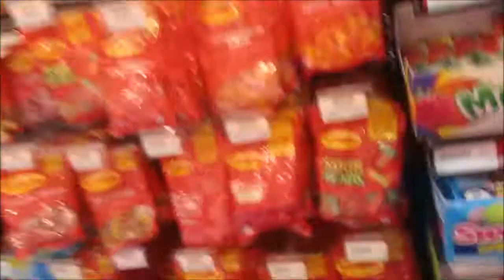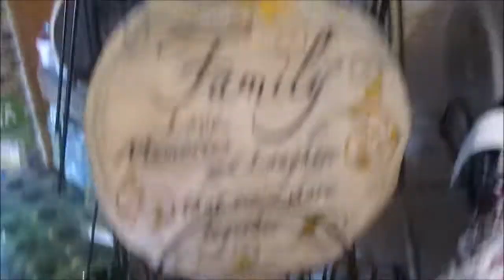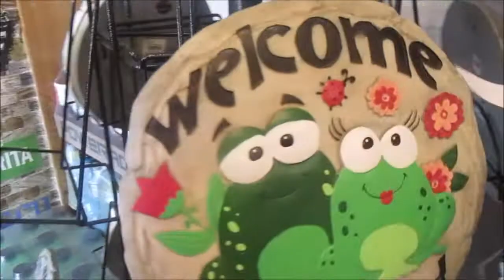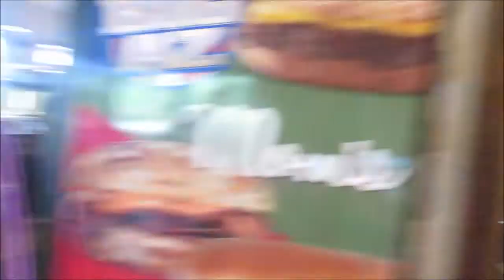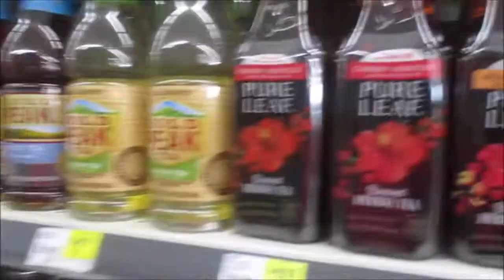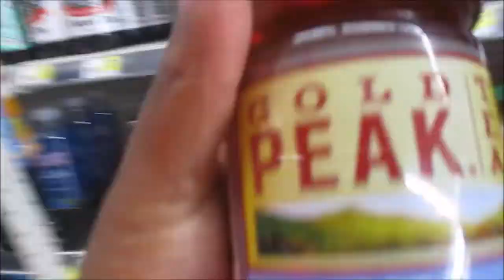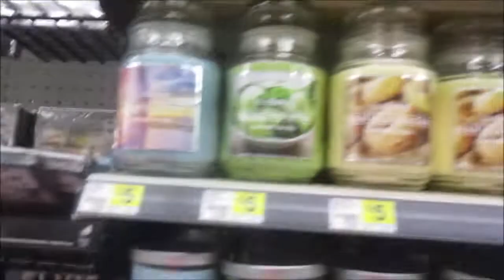Come And Take A ride To Lake Providence Louisiana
tinyhomes - tinyhome for sale in your inbox: ..|Thus, the Living Big in a Tiny House YouTube channel and this website was born||for a permanently impermanent address in the great outdoors, snag the keys to any of these tiny homes on wheels, then get rolling on the adventure of a lifetime|our urban tiny house in new zealand. The tiny house movement is about more than simply living in a small space (although, a small house is certainly part of it)|Here\\\'s what you must know before trying tiny house living||\\\'living big in a tiny house\\\' © 2019 zyia pictures ltd.|please subscribe for more videos on tiny houses diy design and sustainable off-grid living...|||2019 promises to be an amazing year for tiny homes and i can\\\'t wait to see what we discover.||Here are the top 10 tiny homes you’ll want to live in..||Tiny homes so cosy you’d want to live in them.||Built by a new beginning tiny homes: ..||Tiny homes for sale in your inbox: ..||Built by timbercraft tiny homes: .||My name is Bryce, and I make short, documentary-style videos on small space living for YouTube via my channel \\\'Living Big in a Tiny House\\\'.||Langston, 32, is the creator and host of YouTube sensation Living Big In A Tiny House, with 250,000 followers around the world.||Thus, the Living Big in a Tiny House YouTube channel and this website was born.||Living Big in a Tiny House [Bryce Langston] on Amazon.||For a permanently impermanent address in the great outdoors, snag the keys to any of these tiny homes on wheels, then get rolling on the adventure of a lifetime.

 I am African American Female Journey To A Tiny house  in Sondheimer Louisiana .I am a A Black Female Farmer.
 Also I am Black Woman Custom Tiny house or a Black Woman Buying Shed.African American Female farmer

Phyllis Wyatt
3873 Henderson Loop
Sondheimer LA
71276

W. Jackson Lowe's
2250 Greenway Dr
Jackson, MS 39204, Store #2369

Monroe Lowe's
4750 Frontage Rd
Monroe, LA 71202, Store #0450

Phyllis Wyatt
3873 Henderson Loop
Sondheimer LA
71276

Home Depot #2909
50 Halls Ferry Park Road,
Vicksburg, MS 39180

Walmart Online: Vicksburg Super Center
#708 2150 Iowa Blvd,
Vicksburg, MS 39180